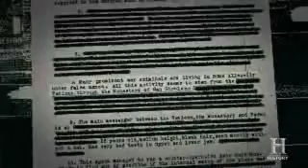Vatican helped facilitate WWII & HIGH RANKING NAZI WAR CRIMINALS TO ESCAPE!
If you have listened carefully on the previous videos that was before this clip you would have heard that it was massive amounts of DOLLARS that paid for the NAZI'S to escape Germany. The Vatican help these individuals escape to SOUTH AMERICA.
WE ALL KNOW AFTER THE WAR THAT NAZI SCIENTISTS WORKED FOR NASA!
PLEASE SEE THE CONNECTION!